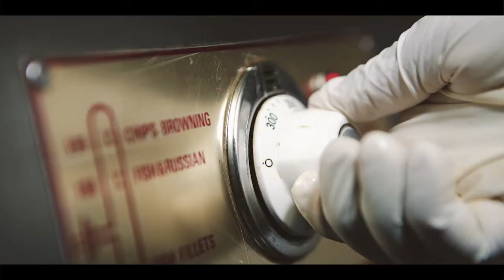Food Services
A glimpse at the world of food services and how Sovereign Foods products are used in various applications, including canteens and restaurants.